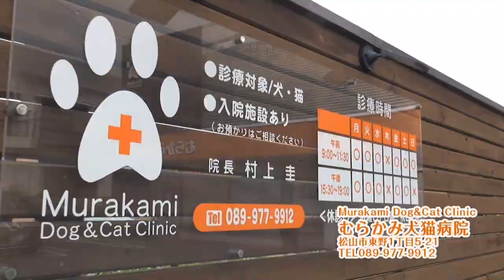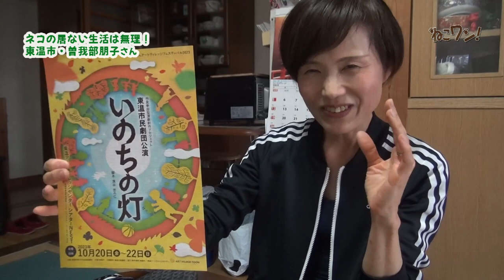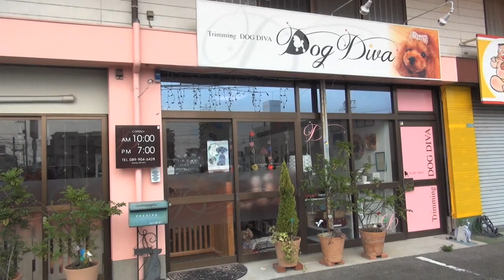子猫症の「うずら」ちゃん没後に飼い始めた元保護猫の三毛猫「しぐれちゃん」との日常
前編「カラスにつつかれている子猫を助けたら、子猫症だった」
のつづきです。↑こちらを先にどうぞ
子猫症のうずらちゃんを看取ったあと、猫ロスに陥った飼い主・曽我部朋子さん。
その後、えひめイヌ・ネコの会からもらい受けた三毛猫「しぐれ」ちゃんとのほのぼの暮らしの様子をインタビュー。
0:00 廊下でサッカー！
0:18キッチンで「ニャー！」おしゃべり
1:28 外のネコを見つけてシッポ大コーフン！
2:06 キュウリでいたずら（真似しないでください！）
7:26 猫用テレビゲームに興味津々！
9:15 虫を見つけてハンター魂が炸裂、ああ、カーテンが…！
10:00 お耳モミモミ猫トーク
おしゃべりな、好奇心たっぷりの、ちょっと人見知りのしぐれちゃんとのエピソード。
溺愛する飼い主さん「愛媛県東温市」の「曽我部朋子さん」に聞きます。
秘蔵の動画を、まったりお楽しみください！

この番組は前編「カラスにつつかれている子猫を助けたら、子猫症だった」
のつづきです。
「ねこワン２月号」として「愛媛CATVたうんチャンネル」で２月中リピート放送されたものです。

飼い主：朋子さんが出演する演劇情報はこちら